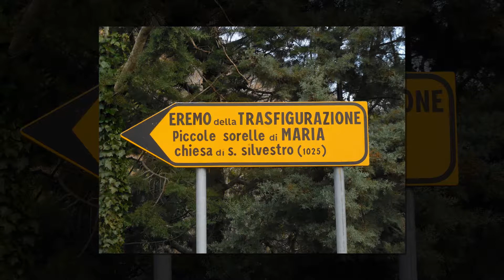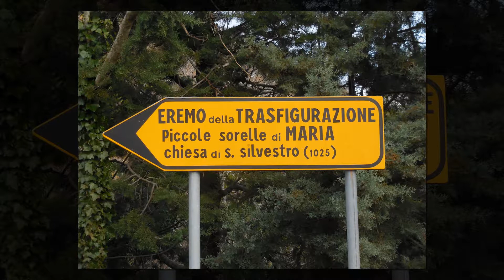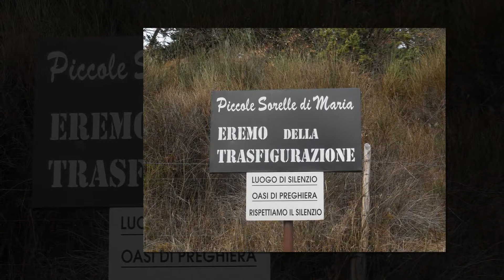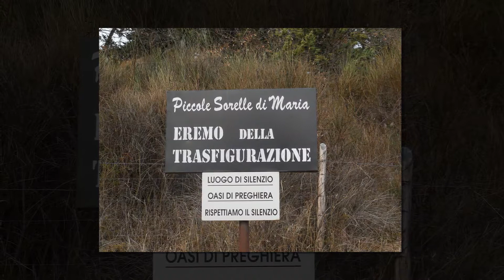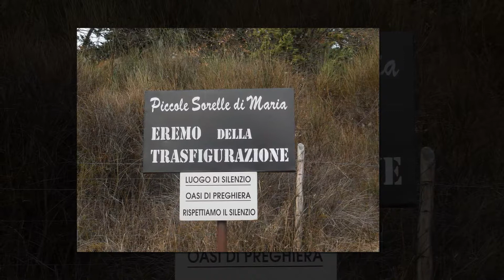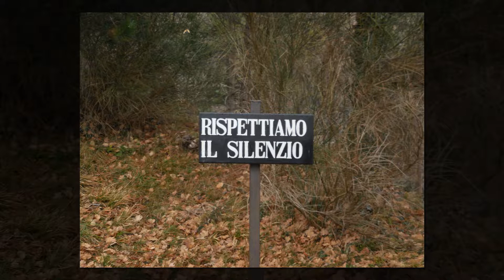Trasmissione della radio vaticana sull'eremo della Trasfigurazione